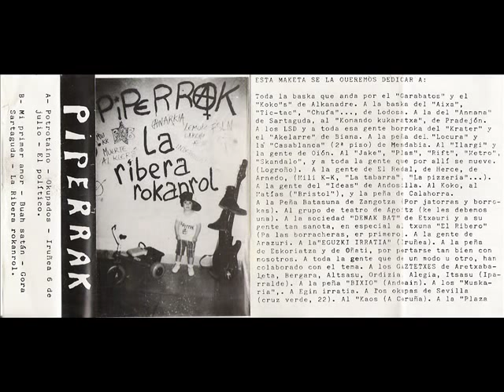Piperrak - La ribera rockanroll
Maqueta Ribera Rock and roll